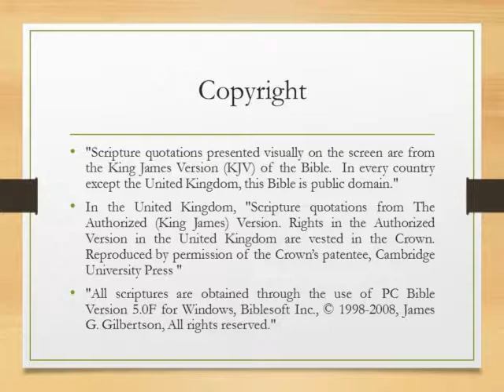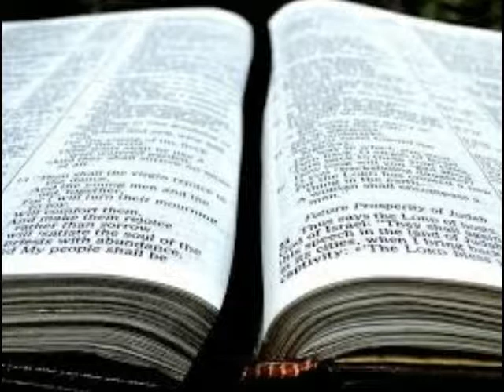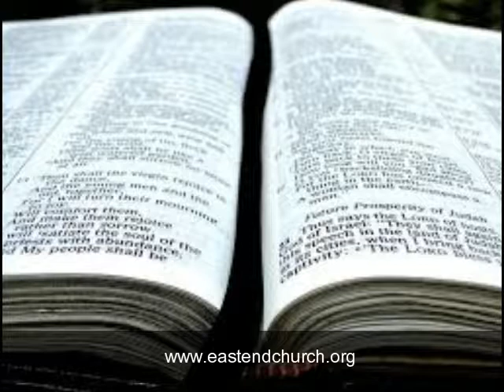Searching the Scriptures: Lesson 33: 2 Cor. 13:3-4: Paul Compares His Suffering to Christ's (S10E15)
A Study of the Book of 2 Corinthians
Lesson 33: 2 Corinthians 13:3-4
Paul Compares His Sufferings To Christ's